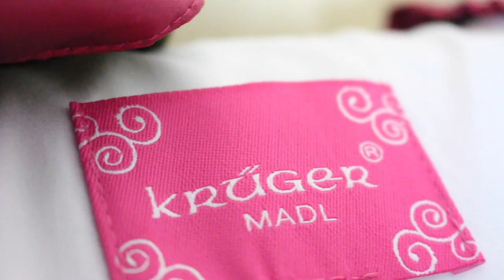GRWM zu Wiesn & Oktoberfest | Lena’s Lifestyle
Ich zeige euch, wie ich mich zum Oktoberfest style!
Dazu gehören Make Up, Frisur und natürlich das passende Dirndl :)

Du willst mir etwas schicken oder willst ein Autogramm?

Briefe an:

Magdalena Burdack
Tennessee Allee 14,  C515
76149 Karlsruhe

(Schicke bei dem Wunsch nach einem Autogramm bitte einen weiteren Briefumschlag und eine extra Briefmarke mit)

Päckchen an:

Magdalena Burdack
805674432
Packstation 133
76149 Karlsruhe